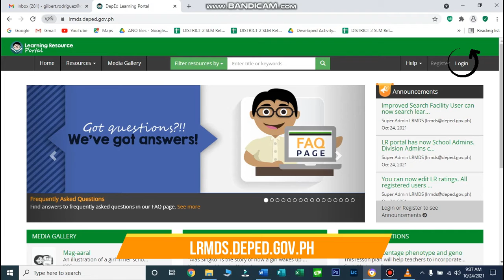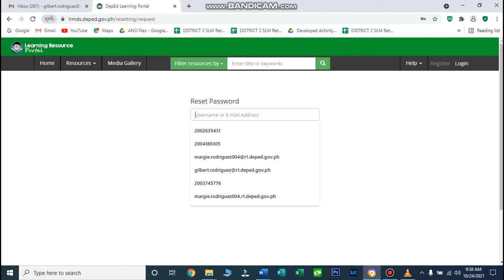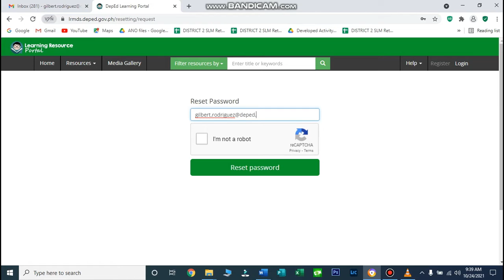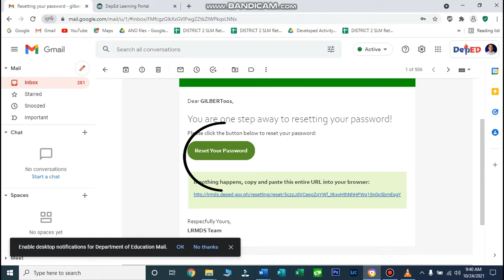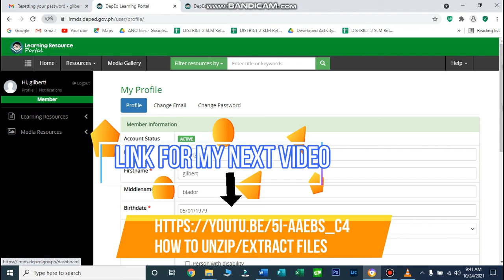HOW TO RESET PASSWORD IN LRMDS PORTAL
If you can't access your LRMDS account, this tutorial video can help you on how to reset passwords in LRMDS Portal and access LRMDS portal.